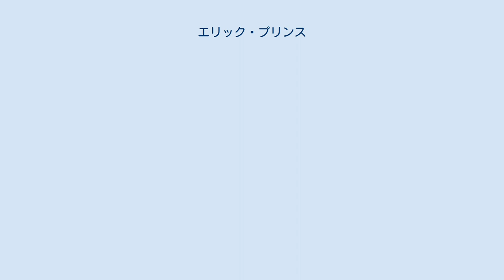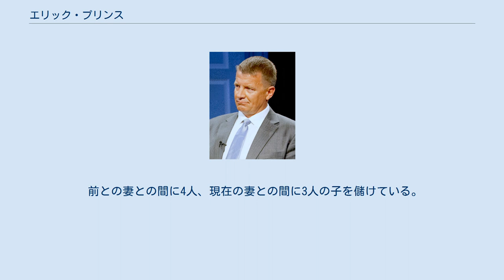エリック・プリンス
エリック・ディーン・プリンス（Erik Dean Prince、1969年6月6日 - ）は、アメリカ海軍の元軍人で、アメリカの実業家、投資家。
ブラックウォーターUSAの創業者として知られている。
 エリック・プリンスは、ミシガン州ホランドにて出生した。
父親は実業家として知られるエドガー・D・プリンスであり、4人兄弟の末っ子として育った。
青年時代から保守的なロビイスト団体ファミリー・リサーチ・カウンシルの見習いをするなど社会奉仕に積極的な若者であり、1990年にはホワイトハウス実習生としてジョージ・H・W・ブッシュ政権下のホワイトハウスで6ヶ月勤務していた。
 海軍兵学校を中退してヒルズデール大学を卒業、アメリカ海軍に入隊して特殊部隊ネイビー・シールズに入隊し、チーム8の一員としてハイチ、中東、ボスニアなどで任務に参加した。
しかし、父エドガーが交通事故で死亡したことにより、海軍を除隊する。
 1997年、エリック・プリンスはシールズ時代の仲間と共にブラック・ウォーターUSAを設立した。
ブラックウォーターは、エリック・プリンスがシールズ時代にルワンダ内戦での虐殺に衝撃を受け、特殊部隊向けに効率的な訓練を行える施設を提供するために設立された。
 対テロ戦争が勃発した2001年から2010年にかけて、ブラック・ウォーターは中央情報局（CIA）と最大6億ドルの秘密契約を結び、海外の大使館と基地の警備業務を担当するようになった。
プリンスはバージニア州ラングレーのCIA本部近くに訓練施設を設置した。
ブラックウォーターはアフガニスタンやパキスタンで無人攻撃機によるテロリストの暗殺などCIAの秘密任務を請け負った。
 ブラックウォーター社員たちは、業務の優秀さに定評がある一方で攻撃的で荒っぽいとされ、ブラックウォーターに長期にわたって取材を続けたロバート・ヤング・ペルトンによる著作『現代の傭兵』では、エリックが古参のPMC経営者らと会談し「攻撃は最小限でいい」と助言を受ける場面が記載されている。
 2007年、ブラックウォーター社員によるイラクにおける民間人への殺傷事件が発覚すると、アメリカ議会の「イラクとアフガニスタンにおける民間警備契約に関する公聴会」の重要証人として召喚された。
 2009年、エリックは主な経営陣らと共にブラックウォーターUSAのCEOを辞任し、同社を2010年には売却した。
 2010年、エリック・プリンスはアブダビに移住してアラブ首長国連邦と密接な繋がりを持ち、2011年に「リフレックス・レポンセズ（通称R2社）」という新会社を設立する。
アブダビ皇太子のムハンマド・ビン・ザーイド・アール・ナヒヤーンとの契約でエグゼクティブ・アウトカムズ、コロンビア国家警察、特殊空挺部隊（SAS）、フランス外人部隊の元メンバーなどから成る800人の部隊を構成し、アラブの春で必要となった暴動鎮圧やテロ対策といった業務を請け負った。
イスラム教徒は市民への発砲や殺害に躊躇するという理由で雇用されることはなかった。
プリンスはアブダビのムハンマド皇太子やサウジアラビア皇太子のムハンマド・ビン・サルマーンら中東の王族関係者と米国政府の仲介役にもなってるとされる。
アメリカ合衆国大統領のドナルド・トランプの支援者でもあり、サウジなどアラブ諸国と敵対するイランの孤立を狙ってロシアのウラジミール・プーチン大統領との橋渡し役も担ったとも報じられ、ロシアゲートでFBIの捜査対象にもなった。
また、エリック・プリンスの姉ベッツィ・デヴォスはトランプ政権でアメリカ合衆国教育長官を務めており、トランプ大統領はイラクで市民を射殺したブラックウォーターの元社員4人に恩赦を与えている。
 2013年、アフリカで中国政府系の中信集団に所有された香港の警備・流通会社「フロンティア・サービス・グループ」（FSG）の会長に就任した。
この企業は中国の一帯一路戦略を支援しており、プリンスは中国の情報機関との繋がりも米国当局に捜査された。
FSGは北京で治安要員養成学校の運営に協力しており、新疆ウイグル自治区での対テロ訓練施設の建設契約の報道で物議を醸した際は関与を否定した。
 2020年、リビア内戦にFSGを通じて関与していることが国連で報告され、同様にハリファ・ハフタル側を支援するロシアの民間軍事会社であるワ...